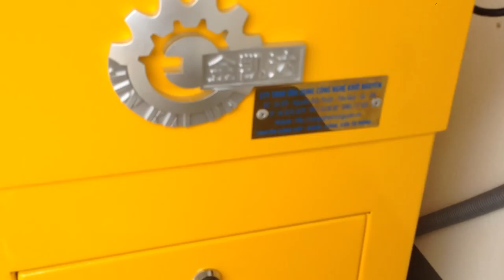Barie cần gấp, barie tự động, cổng tự động, cổng xếp, cổng đện - Mr Tuyến - 0917 83 80 80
Barie cần gấp, barie tự động,  cổng tự động, cổng xếp, cổng đện

Trân trọng!